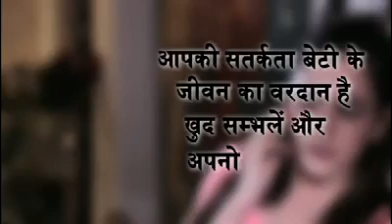ऐसे पड़ोसियों से बच कर रहना।जो रखते है आपके बच्चों की खबर।एक बार जरूर देखें